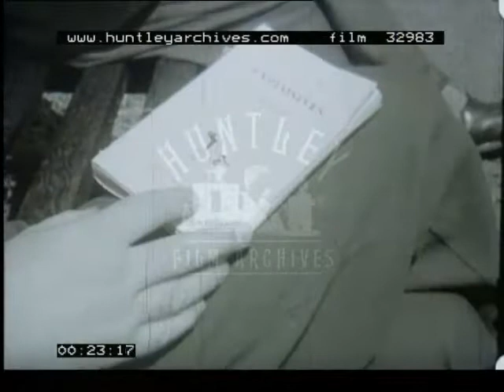Hammersmith Bridge, 1940's - Film 32983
At Hammersmith Bridge, London, a man walks about.  He reads a book called 'Explosions' as he sits with the bridge in the background. He walks on the bridge which is closed for road repairs. Routemaster buses wait at one end of the bridge. Our man gets onto one.